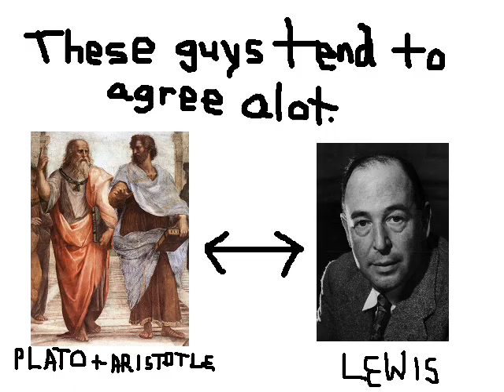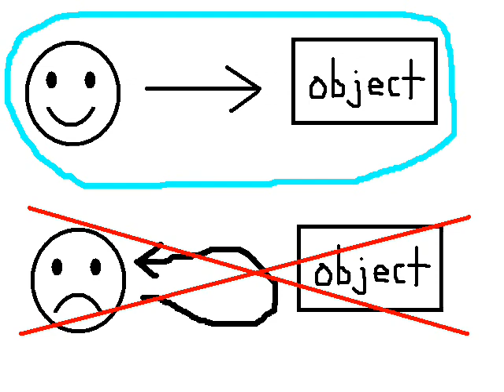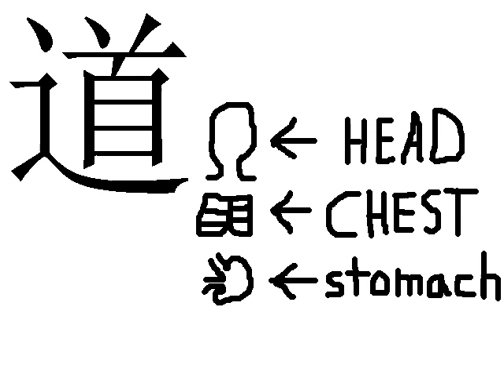"The Abolition of Man" Simplified Part 1 "Men Without Chests" (C. S. Lewis Philosophy)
I attempt to explain, in five minutes, the first part of C. S. Lewis's incredible philosophy book, "The Abolition of Man" and it's vitally important message about ethics and value judgments.

My remarks:

The Abolition of Man is a short philosophy book by C. S. Lewis, one of the greatest Christian writers of the 20th century. Many people know he was a friend of JRR Talkien.  Most people only remember him for his Chronicles of Narnia books but it's his non-fiction that he ought to be remembered for. That's what people in England wanted to hear on the radio while the Blitz was going on outside.

Lewis was a classicist which means he agreed with Plato and Aristotle alot and considered himself a converted pagan in a world of apostate Christians. He had a way of introducing paradigm shifts that turn modern thought completely around.  Rather than vainly trying to hit unbelievers over the head with the authority of scripture as so many would-be Christian apologists have unfortunately tried to do, Lewis defended his ideas through force of argument and tried to get people to examine and challenge their own philosophical presuppositions. The fundamentals of his philosophy are outlined in, "The Abolition of Man."

The thesis of this book is that if we debunk and abolish traditional moral values and gain control over the conscience of man as science has enabled us to control other things in nature, it will result in the eventual Abolition of Man, the dehumanization of humanity.  Abolish man's conscience and you abolish man. Although Lewis is a theist and argues for theism elsewhere, he makes no attempt to argue for the existence of God or any particular religion in this book. A staunch atheist could completely agree with The Abolition of Man and yet remain a staunch atheist.

Lewis writes of two opposing views, the world of the Green Book and the world of the Tao. The world of the Tao is a broad generalization that contains the traditional moralities of both East and West; the Bhuddist, Christian, Confucian, Hindu, Jewish, Muslim and Socratic all lumped together. Lewis refers to, "the sole source of all value judgements" and calls it the Tao. The Tao is, he asserts, not something we can change, for it ceases to be the Tao when we do. Judgements in the world of the Tao are right or wrong like mathematical statements.

But in the world of the Green Book, all value judgements are subjective. The Green Book itself is an actual English textbook which, perhaps accidentally, teaches unwary children that all sentences containing a predicate of value are not statements about qualities inherent in their subjects but are really unimportant statements about the speaker's own feelings. Lewis first points out that this amateur philosophy is absolutely out of place in an English textbook regardless of it's validity and proceeds to tear the position to shreds anyway.

Lewis wrote, "Until quite modern times all teachers and even all men believed the universe to be such that certain emotional reactions on our part could be either congruous or incongruous to it—believed, in fact, that objects did not merely receive, but could merit, our approval or disapproval, our reverence or our contempt." "The educational problem is wholly different according as you stand within or without the Tao. For those within, the task is to train in the pupil those responses which are in themselves appropriate, whether anyone is making them or not, and in making which the very nature of man consists. Those without, if they are logical, must regard all sentiments as equally non-rational, as mere mists between us and the real objects. As a result, they must either decide to remove all sentiments, as far as possible, from the pupil's mind; or else to encourage some sentiments for reasons that have nothing to do with their intrinsic 'justness' or 'ordinacy'. The latter course involves them in the questionable process of creating in others by 'suggestion' or incantation a mirage which their own reason has successfully dissipated."

Lewis models the mind of man in a Platonic division of three - the head, center of intelligence, the stomach, center of desire and the chest, center of will. He argues that removing all sentiments from the mind as many modern so-called "rationalists" try to do produces, "Men Without Chests" that value judgements are an essential part of clear thinking. And that's just part 1, there are three other parts to this book.